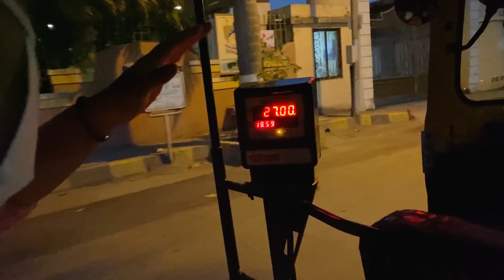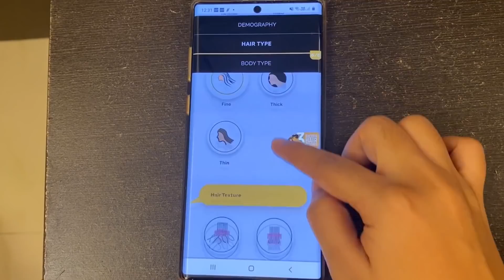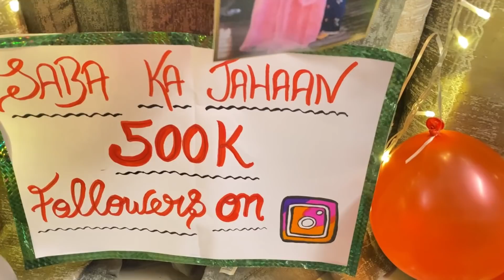We made noodles for the first time |dentist visit | 500 k on Instagram celebration | ibrahim family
Click on the link below, to find the ingredients that best suit your hair needs.

Saba_ka_Jahaan